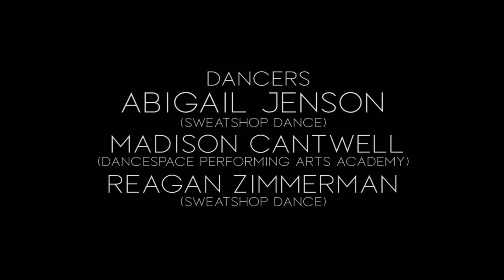| W O O D S |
A trap. What a trap our minds can be sometimes. Falling into a pit of negativity and doubt can reek havoc on our thoughts and make us loose sight of what our heart really wants and needs. This film was created with the intent to highlight the depth of struggles and power the human mind can have over the human heart. It represents the feeling of being stuck inside your head and not knowing how to escape the pressure of bottling up your emotions, thoughts, opinions and ideas. What you think and feel are always valid. It is important to recognize their value and seek courage to find an outlet for all that you hold in.
Heart = Mind

Concept/Choreography/Direction: Kelly Demelio @kelly_demelio_choreo @kelly_demelio
Film/Edit: Nick Serian @serianphotography
Dancers: Abigail Jenson, Reagan Zimmermann, Madison Cantwell

Special thank you to DanceSpace Performing Arts Academy and Sweatshop Dance.